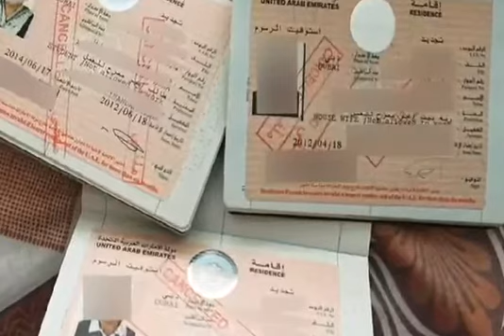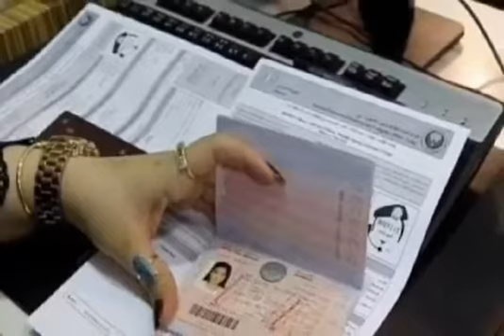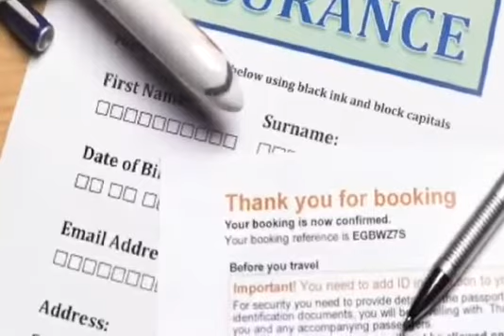UAE Work Visa Update | Dubai work Visa Update | Visit Visa New Rules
UAE Work Visa Renewl

In this Latest Video, I'm explaining about Cars Auction in UAE
whats the price if car & Model.
How to Check Online Fine